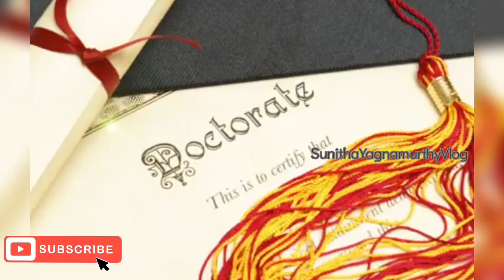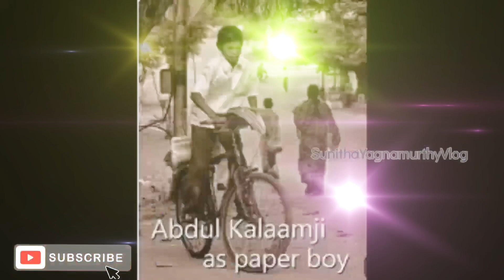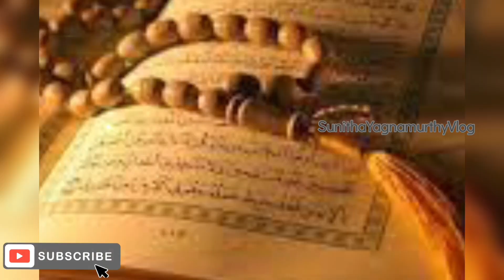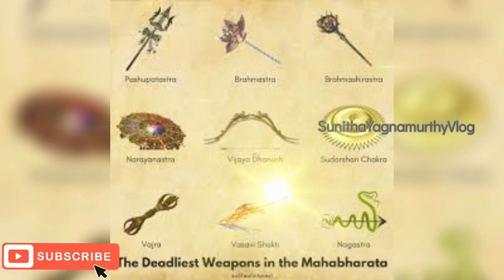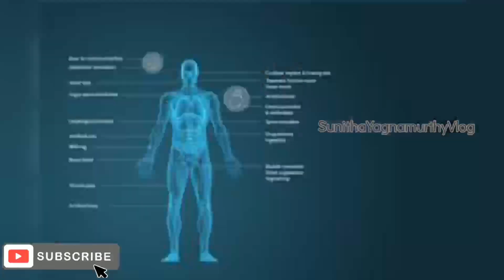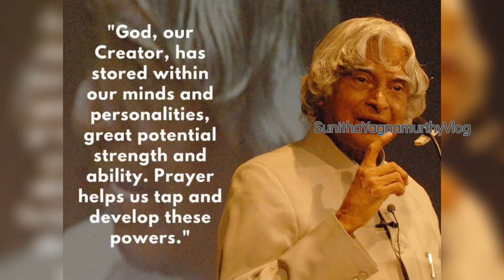Missile Man of India(A.P.J Abdul Kalam)@sunithayagnamurthyvlog